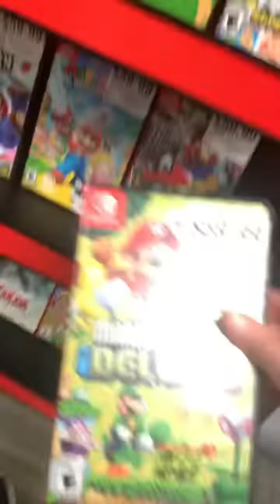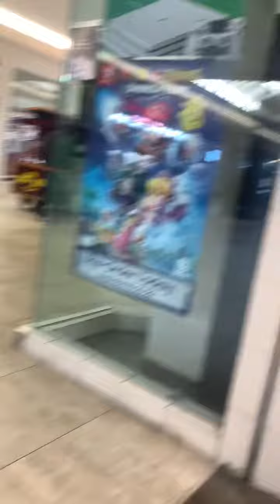Ryver Goes To GameStop